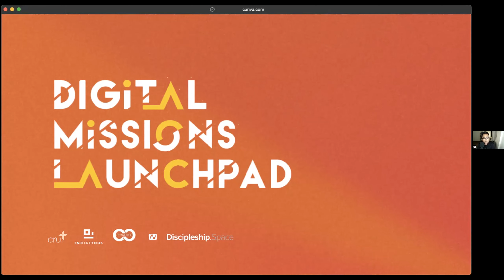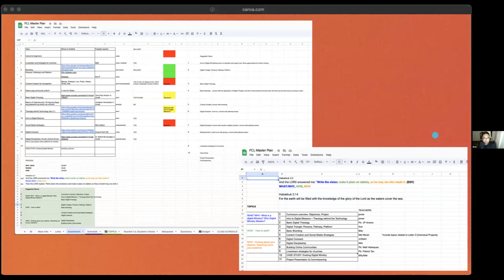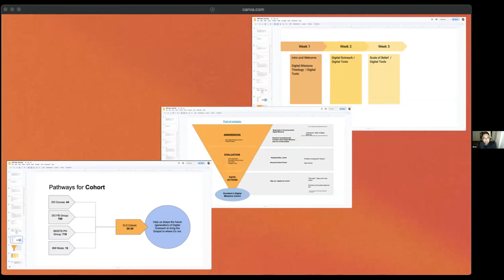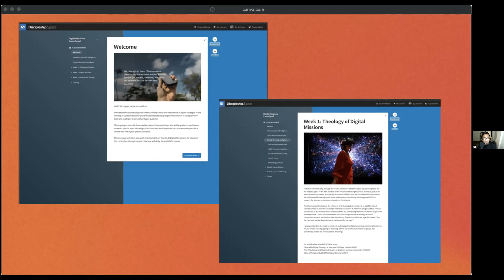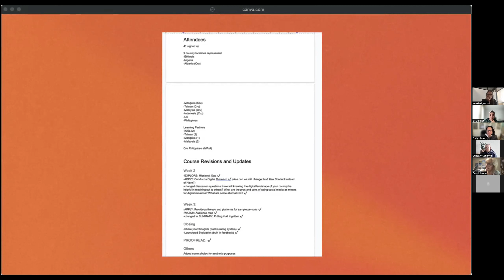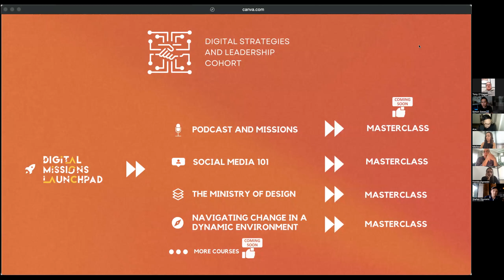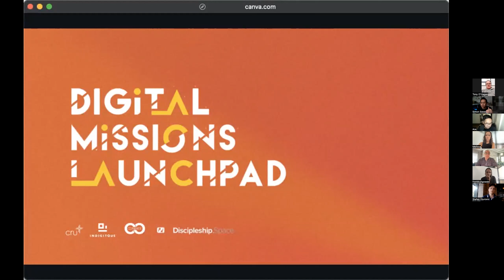GDS LearningLounge #1: Unpacking the DigitalMissions Launchpad with Ace Pendon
The GDS Global Network is a learning and growing community.

From this month onwards, we hope to meet with digital strategists just like you to hear stories about their digital engagement and strategies. This informal time would allow us to take a deeper dive and go 'under the hood' of a recent initiative/campaign/project. This is a unique opportunity to learn from one another and challenge each other.
This month, we get to hang out with Ace Pendon from Cru Phillippines. He is one of the key leads for their DigitalMissions Launchpad, their unique way of equipping the body of Christ and mobilizing more multiplying disciples.

JOIN US... if you want to:
• Go 'behind the scenes' of how this came together.
• Learn from their
• Gain some insights into how they engaged with those they are serving
• Pick up some ideas for your own application